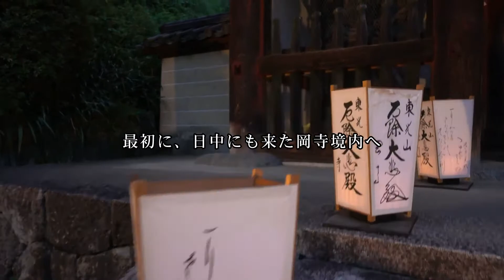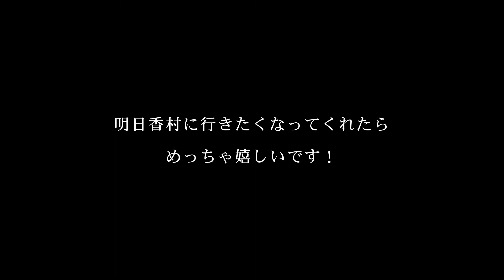飛鳥光の回廊 前編・岡寺 (奈良県明日香村) | 2017初秋.明日香村旅行 #04【旅日記vol.012】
2017年・飛鳥光の回廊(岡寺編)　カメラマンが多くてあまりいいアングルでは撮れませんでした。

【Eqipment】
Camera Sony RX100M5
Gimbal  Pilotfly C45